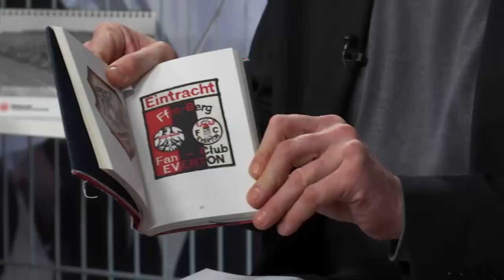Tradition zum Anfassen mit Thomas Zampach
Ungewöhnliche Zeiten erfordern ungewöhnliche Maßnahmen. In Coronazeiten verlegen wir eine weitere TzA aufs Sofa und sprechen mit Thomas Zampach über seine Zeit als Eintracht-Profi und was er eigentlich heute so macht.